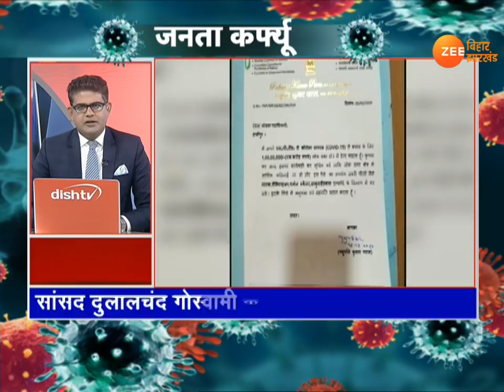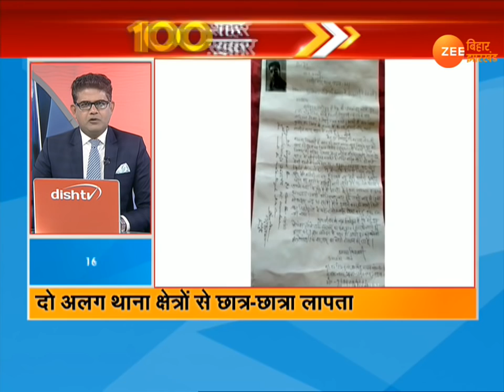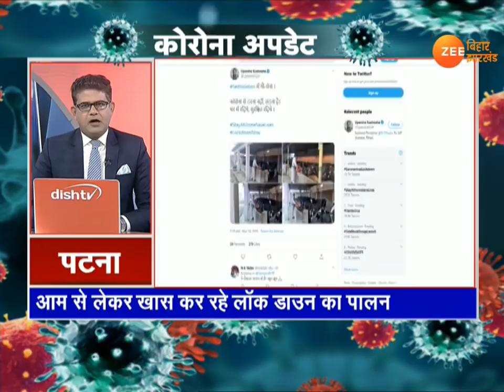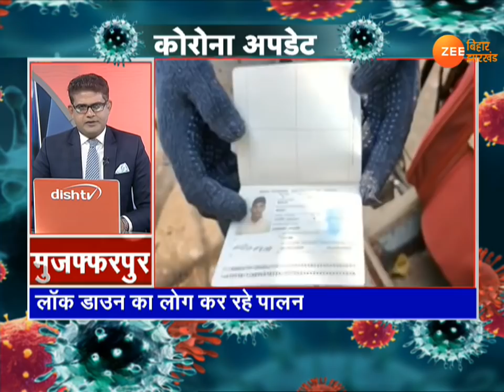Coronavurus और Lockdown की 100 ख़बरें, 25 मार्च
देशभर में 21 दिनों का लॉकडाउन लागू है. कोरोना के खिलाफ जंग में पूरा देश जुटा है.